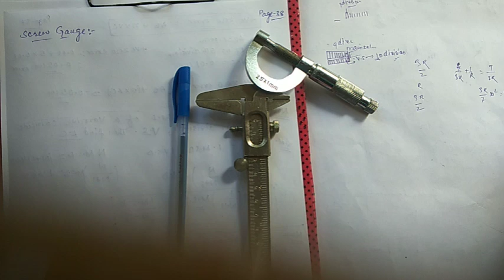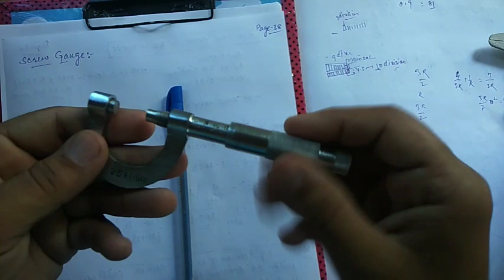Unit and dimensions// lecture 13// Screw guage by Ashok kumar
How to find the least count of screw guage